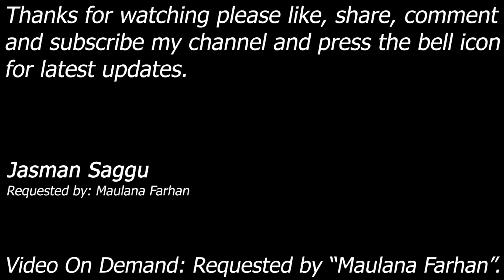WWE SmackDown vs Raw 2006 - Chris Masters vs British Bulldog - Single Match - Maulana Farhan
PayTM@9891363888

Chris Masters vs British Bulldog

Requested by: Maulana Farhan